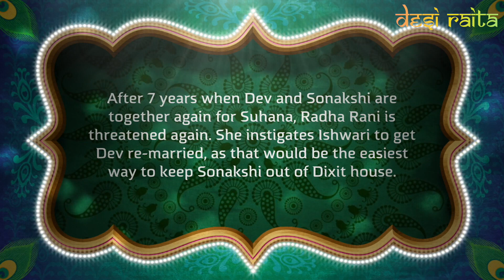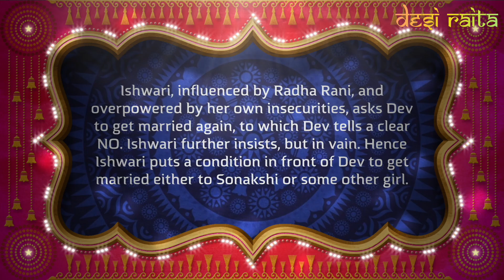Ishwari asks Dev to Marry Sona | Kuch Rang Pyar Ke Aise Bhi - Coming Up Next - Sony TV Serial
Radha Rani and Vicky have been always at discomfort due to Sonakshi’s presence because of her righteous nature, which threatens their bad intent. She instigated Ishwari enough in the past, to separate Dev and Sonakshi.

After 7 years when Dev and Sonakshi are together again for Suhana, Radha Rani is threatened again. She instigated Ishwari to get Dev re-married, as that would be the easiest way to keep Sonakshi out of Dixit house.

At first Ishwari does not agree, but she sees the growing closeness of Dev and Sonakshi and is worried that Dev would get hurt again if Sonakshi leaves. So she falls into the trap.

At the other hand, Suhana asks Dev and Sonakshi, why can’t all of them stay together, to which neither have a good answer to please the inquisitive innocent mind. They want to be together for Suhana, which both of them know very well.

Ishwari, influenced by Radha Rani, and overpowered by her own insecurities, asks Dev to get married again, to which Dev tells a clear NO. Ishwari further insists, but in vain. Hence Ishwari puts a condition in front of Dev to get married either to Sonakshi or some other girl.

She stuns Dev that she would not touch food or water till she hears an answer, putting Dev in dilemma. Dev will further talk to Sonakshi about it. What will be their decision? What will Dev do now? How will Sonakshi react to this?

Kuch Rang Pyar Ke Aise Bhi (English: Few colors of love can be like this too) is an Indian romance drama television series, which premiered on 29 February 2016 on Sony TV, Sony TV Asia and ARY Zindagi.

The series has received a lot of positive and critical response, with some praise directed at Sheikh's and Erica Fernandes’s performance and their chemistry together.